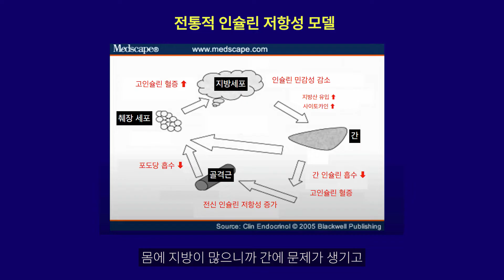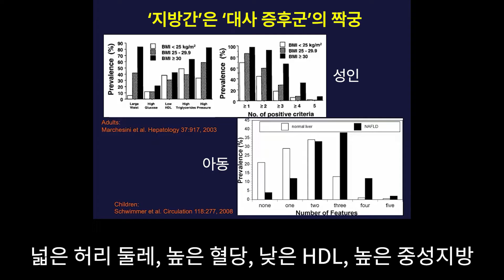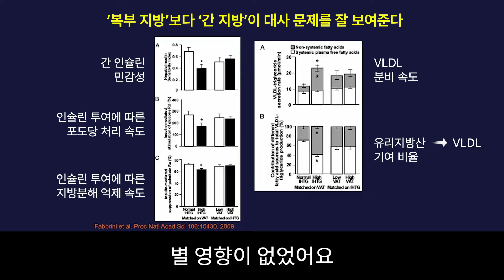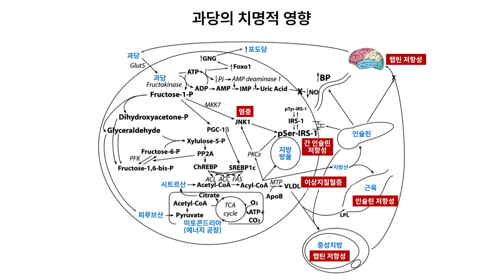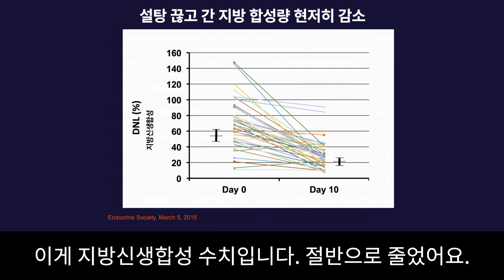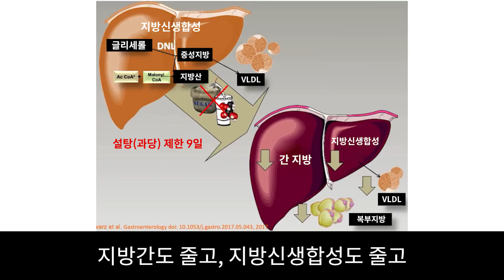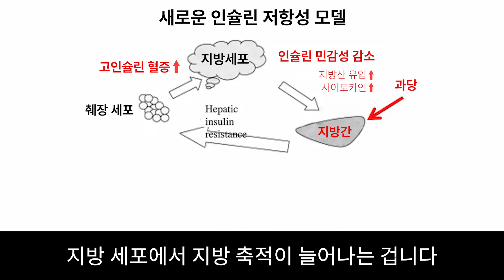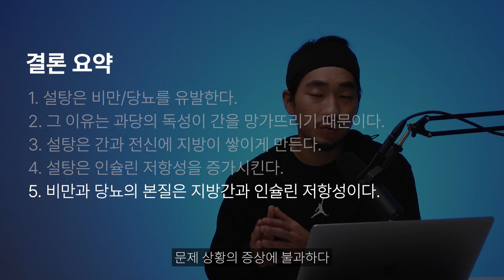비만 아동 43명이 9일간 설탕을 끊으니 일어난 놀라운 결과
결국 문제의 본질은 설탕 과 지방간 이었습니다.

설탕과 액상과당 섭취가 문제의 중심에 있고, 탄수화물을 중심으로 하루 3끼 이상 자주 먹는 습관까지
과당이 우리의 간에 자물쇠를 채웠고 포도당도 간에 넘치다보니
간 밖으로 지방이 철철 넘치고 있었던 상황입니다. 그 증상이 혈액 속 중성 지방수치, LDL 수치가 높게 나오는 것이구요. 혹시 이런 수치가 높게 나오시는 분들은 탄수화물 섭취 방식(양/종류)만 고쳐봐도 알 수 있을 겁니다.

우린 어린 아이들에게서도 설탕 과 액상과당을 권하는 어른이었습니다. 그러니 어린 아이들에게서도 비만 과 지방간 발견되는 것이구요. 다만 모든 아이들이 다 살찌지 않는 이유, 젊은 때는 쉽게 살찌지 않는 이유는 어릴 수록 대사 유연성이 높아서 들어온 것들을 잘 처리하기 때문입니다.

다음 영상에선 이 문제를 해결하기 위한 대표 방법들을 소개합니다.

00:00 인트로
00:31 인슐린 저항성 모델의 오류
02:21 지방간과 대사 문제의 관계
06:02 간 지방의 출처
07:27 과당이 문제를 일으키는 원리
08:23 9일 설탕 금식 실험
12:43 러스티그의 결론